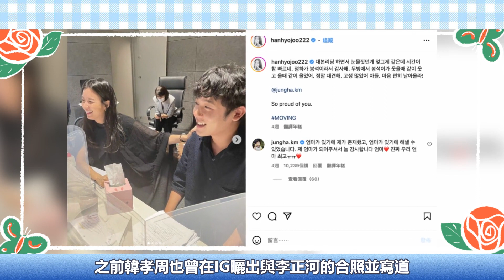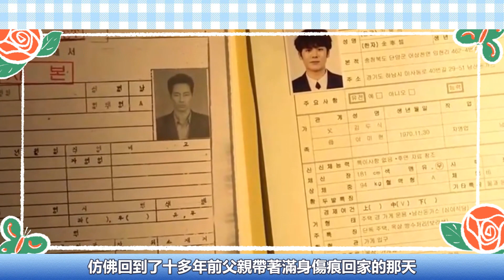韓孝周不演了！姜草透露異能第二季宋慧喬將出演李美賢，罷演真實原因曝光，原因竟然是因為趙寅成？moving異能